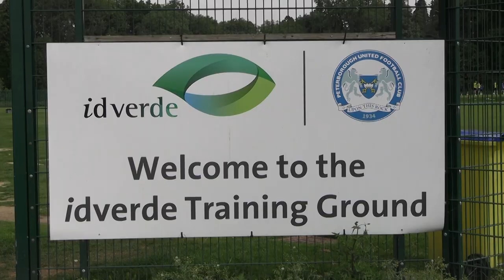Hit the road with Pools as we defeat Southend 🚘 | Southend United 2-3 Hartlepool United